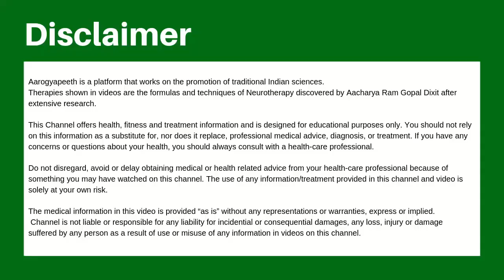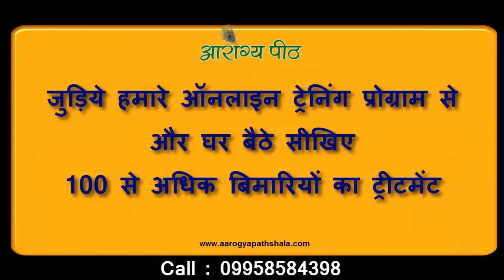सीखें !!! आधे शरीर का दर्द 100% ठीक करना Rt HALF BODY PAIN CURED